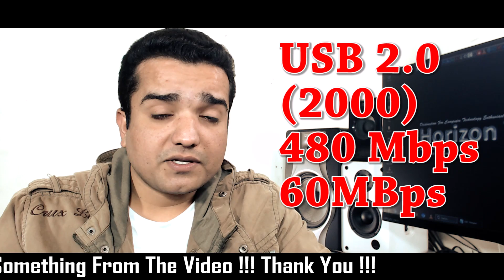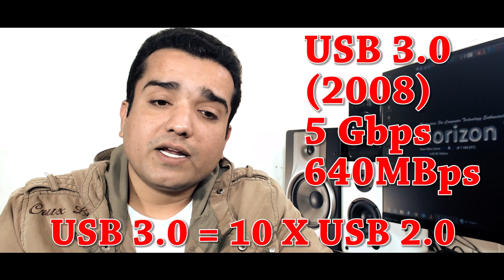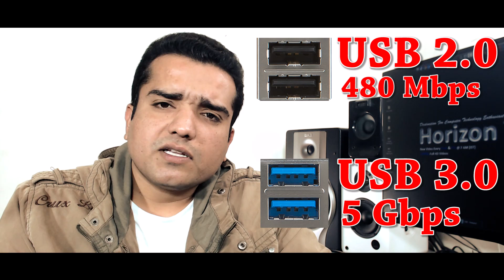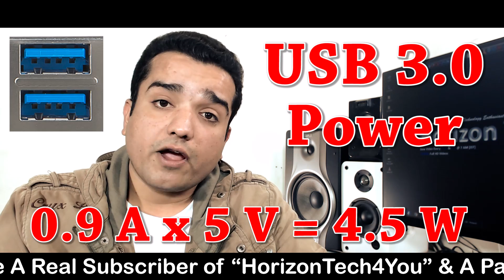USB 2.0 vs USB 3.0 Explained (Hindi) | Kshitij Kumar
USB 2.0 Vs USB 3.0 Explained in Hindi
Difference Between USB 2.0 vs 3.0
USB Version 2 & 3 Detailed Comparison
Advantages of USB 3.0 Explained